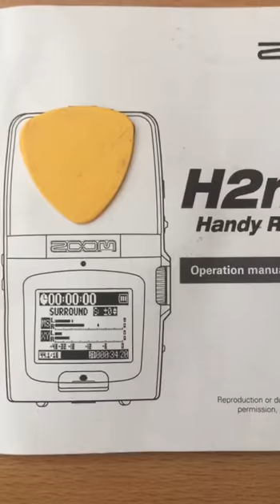hometown smile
Seyedrockndin Shahabi.1984